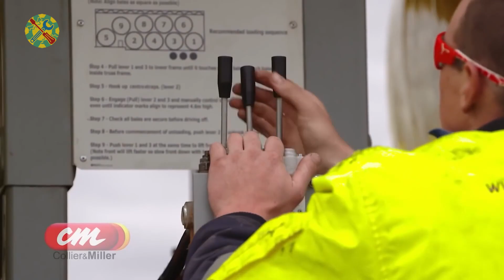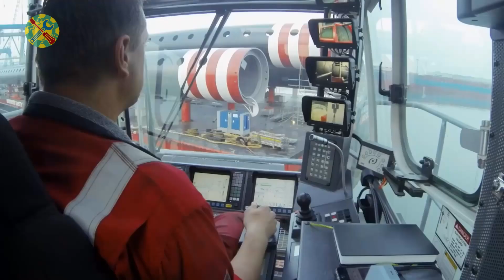INCREDIBLY POWERFUL MACHINES IN ACTION